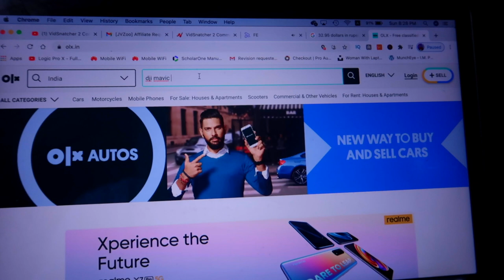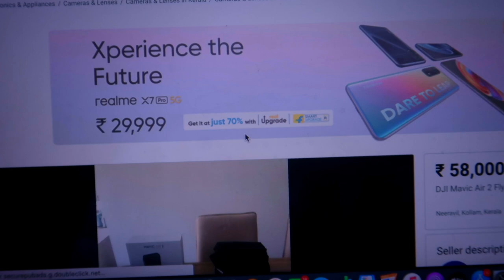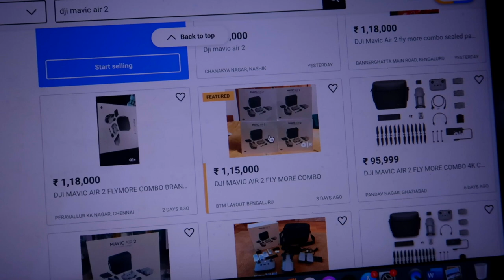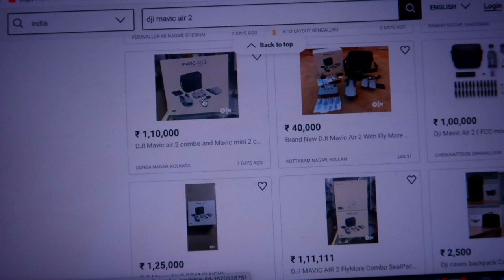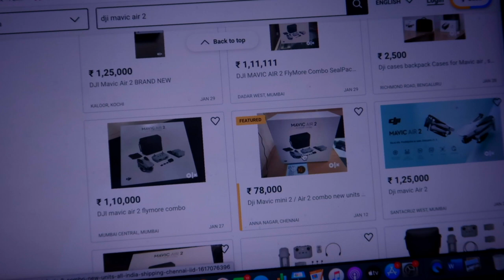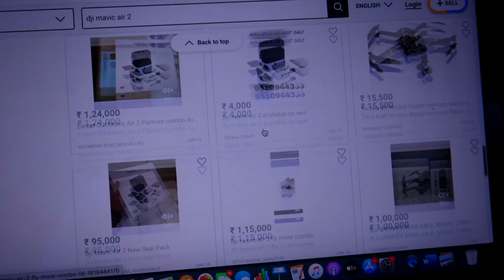How to find genuine DJI drone seller in India 2021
Microphones:
zoom h2n

Gimbal I use :